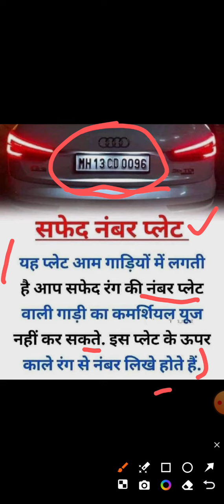BTSC Driving Test || BTSC Skills Test || BTSC Exam Questions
BTSC Driving Test || BTSC Skills Test || BTSC Exam Questions || Driving Test